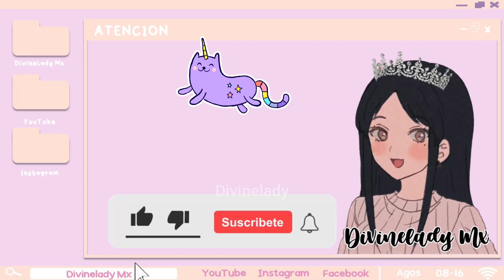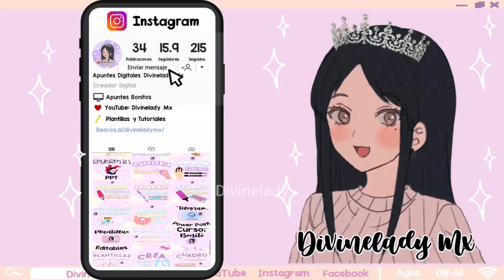AHORA! ITEM SUPER CUTE GRATIS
🎮Game: Roblox